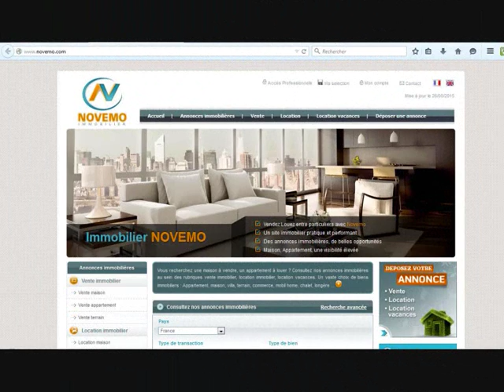Espagne immobilier : Une garantie d’ensoleillement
Espagne immobilier : Une garantie d’ensoleillement  (vidéo) : Besoin de soleil pour vous ressourcer ? L’immobilier en Espagne, des milliers de  biens immobiliers à découvrir. Proximité des plages de méditerranée. Des biens idéalement situés, au cœur de superbes paysages.
Un climat idéal, une garantie d’ensoleillement

Vidéo : Espagne immobilier : Une garantie d’ensoleillement